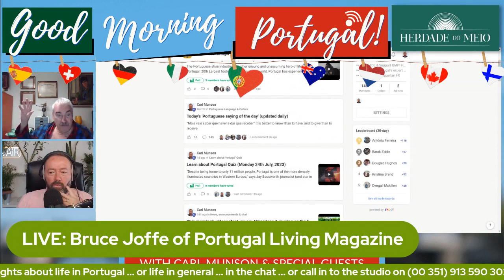Spiritual NOT Religious in Portugal - Bruce Joffe's People of Faith Online Congregation